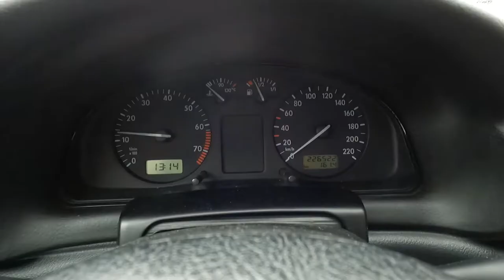Brenna lodowisko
Dziś tak bardziej aktywnie, rano spacerek na Równice 884m n.p.m (bez sprzętu do nagrywania ;-) ) a po południu łyżwy :-)
jak zawsze polecam kanały, pozdrawiam serdecznie.